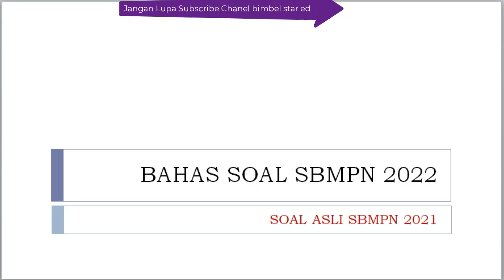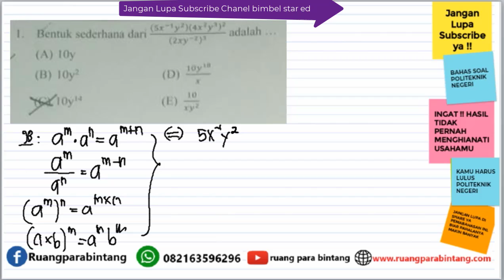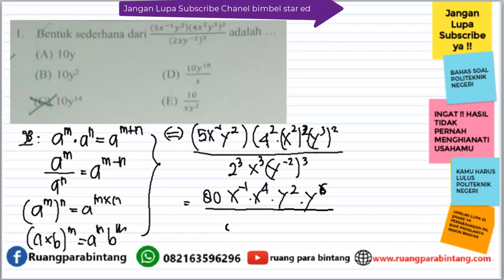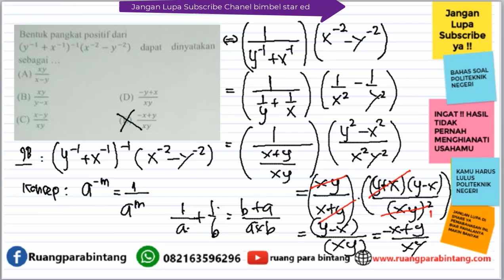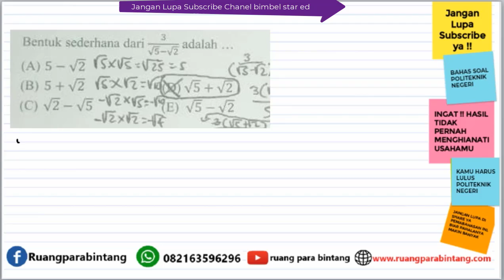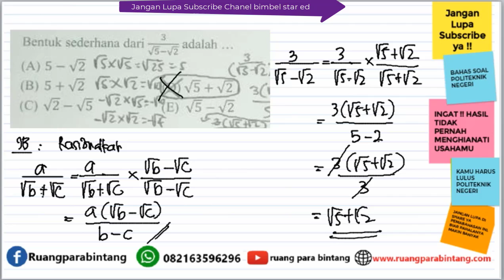BAHAS SOAL SBMPN POLITEKNIK 2022 || SOAL ASLI TAHUN 2021 (Tata Niaga/Rekayasa) -Part 1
Ayo membahas soal di ujian polteknik  di chanel ini.

gabung di grup ini:
PETARUNG SNMPN/SBMPN 2021

Semoga bermanfaat